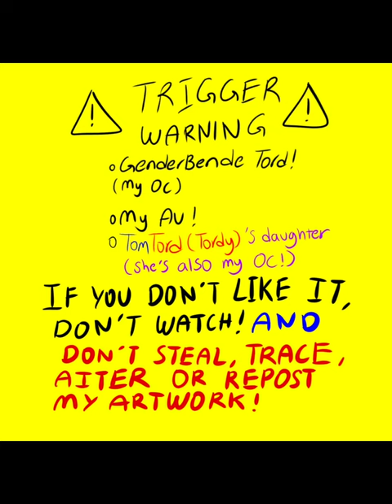TomTord(Tordy) - Kids bed now! Also TomTord(Tordy)'s daughter my oc too.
Tag - @l0stboy ,@1LXKA1 ,@FordRanGerRapTorr ,@-Serena-._.,@xX_Tanzu_Chan_Xx ,@eddsworld29  and @Breadrie._.